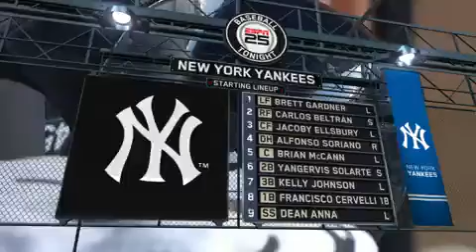Derek Jeter Not In Lineup Again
Karl Ravech and Barry Larkin evaluate Joe Girardi and the Yankees not starting Derek Jeter for the second straight game.